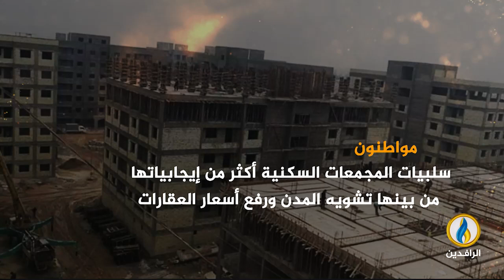انفوجرافيك | السكن في العراق أزمة تتفاقم وحلول وهمية